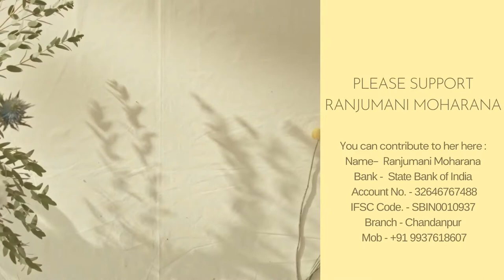SUPPORT THE ARTISTS SERIES - Episode 271 | Ranjumani Moharana | Painting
Ranjumani Moharana is an artist of Paintings and masks from Orissa in Pattachitra style Needs your Support.

You can contribute to her here :
Name-  Ranjumani Moharana